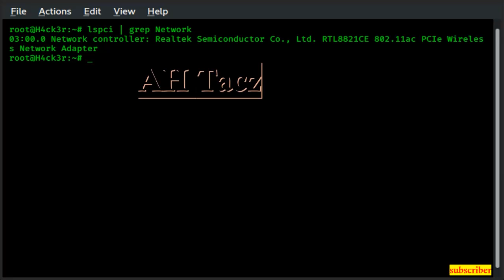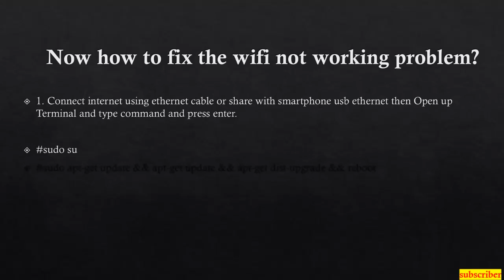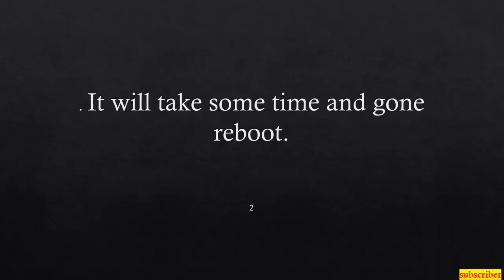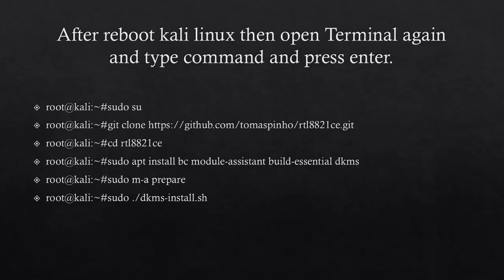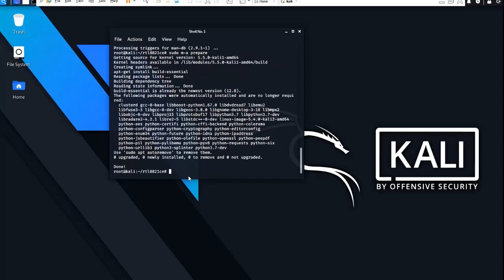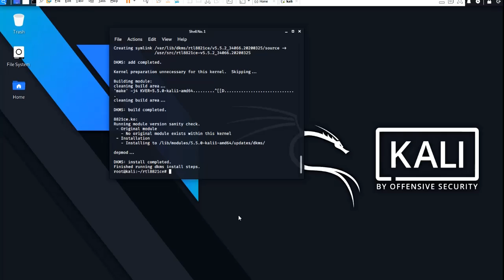Fix WiFi not working on Kali Linux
This is just happened when I installed Kali Linux  on my HP Notebook 15-da1022tx. It is not the first time actually, back then I’ve faced this wifi not working problem when I was installed Parrot OS on my old laptop. But those time that was very easy that to install wifi. Well, I start to think this problem is not rare, it’s Open-Source after all.
So, what have you done?
First, I downloaded the image from the official website. After that, I ran Rufus to create a bootable with default setting. I configured the image source and then clicked start. Done, no error.
Next I booted my laptop from USB and followed the installation instruction. I also checked install third-party software for graphics and Wi-Fi hardware. After a few steps, Kali Linux did the installation for me.
That’s all I did, then I clicked on network icon and found out only Ethernet network that exist there. No wifi network available. What the hell….
How do you fix it?

So first I need to know what driver my laptop use by running this command

lspci | grep Network
or
lspci | egrep -i --color 'network|ethernet'

sudo su
sudo apt-get update && apt-get update && apt-get dist-upgrade && reboot
sudo su
cd rtl8821ce
sudo apt install bc module-assistant build-essential dkms
sudo m-a prepare
sudo ./dkms-install.sh

Kali Linux WiFi Not Working? Fix It!
Kali Linux WiFi Not Working? Easy Fixes!
Kali Linux WiFi Not Working? Try This!